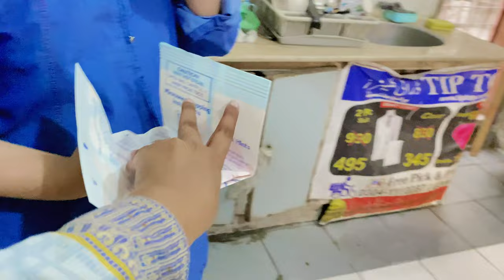Bachon Kay Liye Movie Day Aur Tez Toofan Ka Adventure! || Mina Khurram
Assalam o Alaikum friends I am Mina Khurram. On my channel you will my daily routine, some cooking videos, fun challenges, my art videos, and much more!!!❤️ I hope you will like my videos ❤️❤️❤️❤️

Lights by Sakura Girl |   / sakuragirl_official